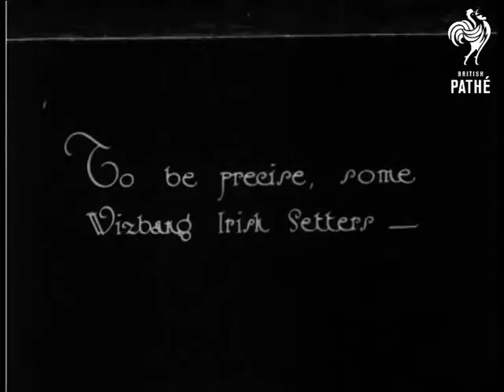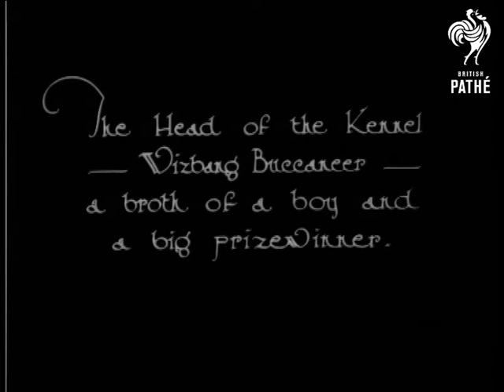Irish And Proud Of It Too (1930)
Liphook, Hampshire.

Various shots of "Wizbang Irish Setters" -  dogs and puppies.  Filmed in the countryside and at kennels.  Dogs and pups in various scenes with kennel maids - crowded around food bowls, being put into baskets, cute shots of the doggies being held up to the camera.  Two kennel maids are nearly pulled over by a group of over zealous Irish Setters on leads.  They walk along a country road.  "The Head of the Kennel - Wizbang Buccaneer - a broth of a boy and a big prize-winner."  C/U of a lovely looking dog sitting on a chair.

Was an Eve's Film Review item - issue unknown.

Note: No stock marks so date unknown.
 FILM ID:752.1